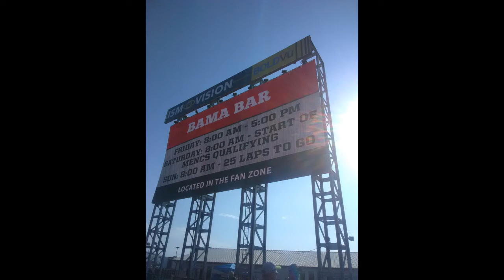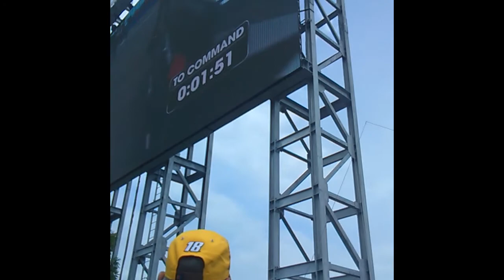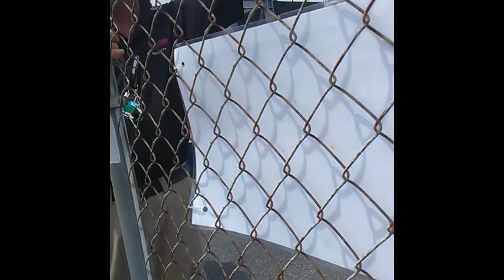My Time at Talledega (Got Stuck in the Infield)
See all my time at Talledega in which Chase Elliot won the Monster race. I got to take a lap in a mustang and got stuck in the infield. While in the infield I recorded the pits. Note: This is not everything I recorded.